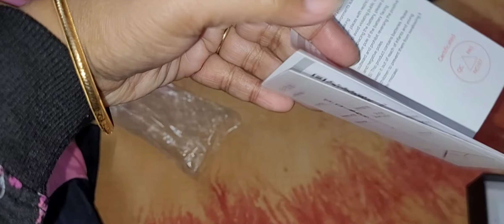ছেলের ভয় কেটে গেল. 😇😇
Facebook page rumparaj